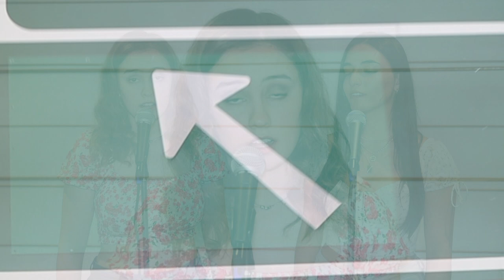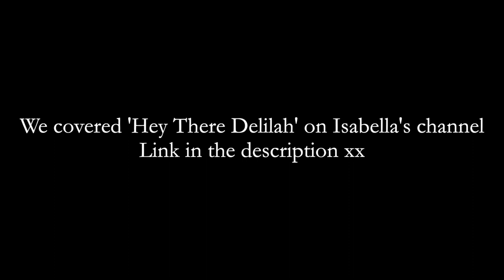drivers license - Olivia Rodrigo (Duet COVER)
Hi guys!
Like everyone else in the world (especially on TikTok), I fell in love with this song - the lyrics, the emotion and the amazing Olivia Rodrigo herself. I couldn't wait to cover it with my friend Bella!

We did a cover of 'Hey There Delilah' on her channel which you can check out

Lyrics:

'Cause I still really love you, babe (ooh, ooh, ooh, ooh)
But I still really love you, babe (ooh, ooh, ooh, ooh)

find me on my socialsss xox

Twitter (just made a new account because my other one got deleted a year ago) @maskitmati

See you in my next video 💖 maskit